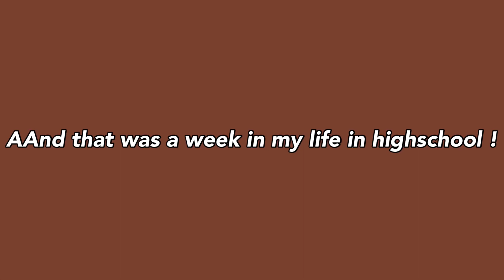A HIGHSCHOOL WEEK IN MY LIFE ~bac vibes~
here's a  HIGHSCHOOL WEEK IN MY LIFE ,  a lot of u wanted me to make one , i hope u enjoyed and lmk if u want a part 2!!!

THANK YOU SO MUCH FOR TAKING TIME TO WATCH ME and reading this ,,I LOVE YOU